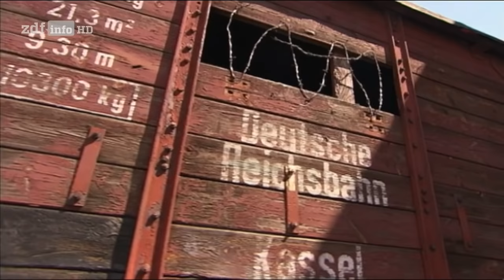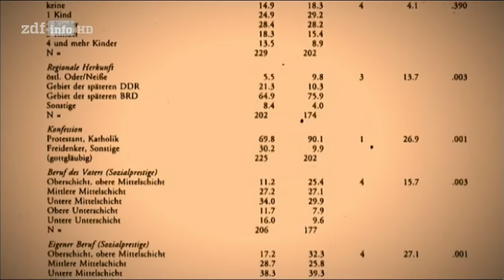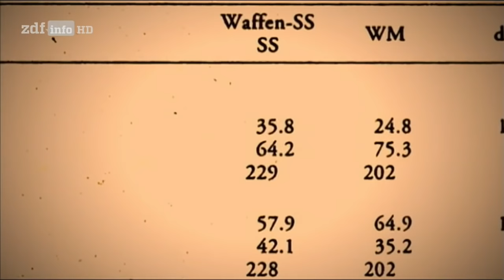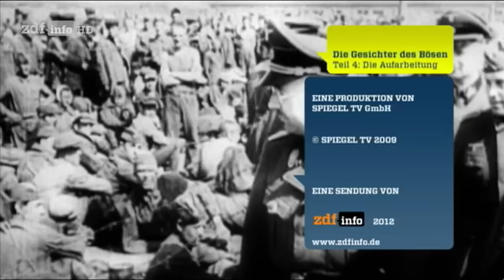[Doku] Die Gesichter des Bösen (4/4) Die Aufarbeitung [HD]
Der ehemalige SS-Hauptsturmführer Erich Priebke ist der Mitwirkung an besonders grausamen Morden angeklagt worden. Das Massaker in den ardeatinischen Höhlen, an dem er als Offizier beteiligt war, gilt als das schlimmste Kriegsverbrechen, das die Deutschen im besetzten Italien begangen haben.